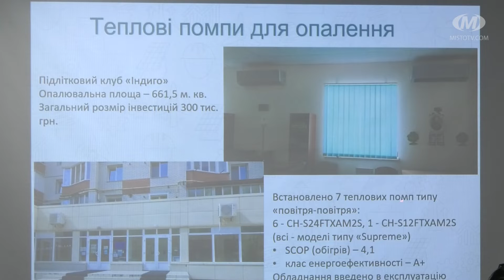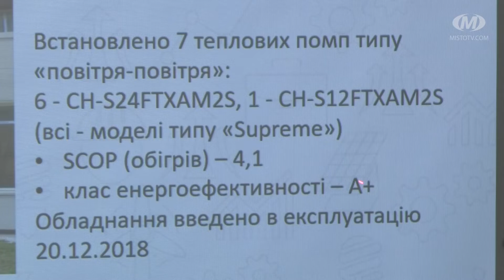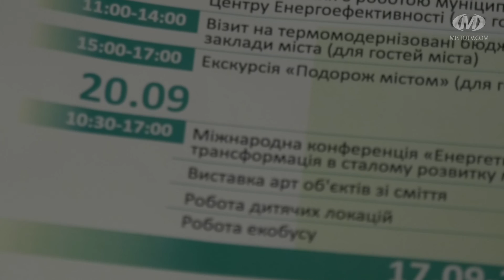Прості енергетичні рішення у Хмельницькому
Дні Сталої Енергії стартували у Хмельницькому. Еко-уроки, виставка арт-об`єктів зі сміття, екскурсії на термомодернізовані бюджетні заклади, круглі столи, еко-мультфільми — усе, аби привернути увагу хмельничан до проблем енергозбереження. Дні Сталої Енергії з 17-го до 20-го вересня відбуватимуться уже вп`яте.  Рік тому Хмельницька міська рада розробила концепцію системи енергетичного менеджменту міста. Нині у Центрі Енергоефективності керівникам бюджетних установ  розповідали про ті методи і рішення, що дозволяють суттєво заощаджувати на споживанні енергоресурсів. У п`ятницю, 20-го вересня, в рамках Днів Сталої Енергії в Хмельницькому відбудеться Міжнародна конференція “Енергетична та кліматична трансформація в сталому розвитку міста”.